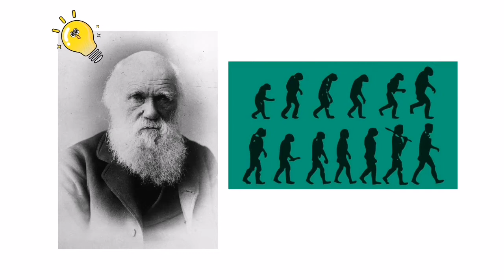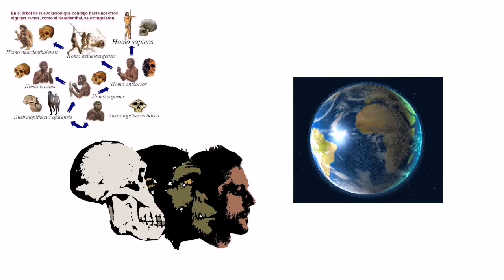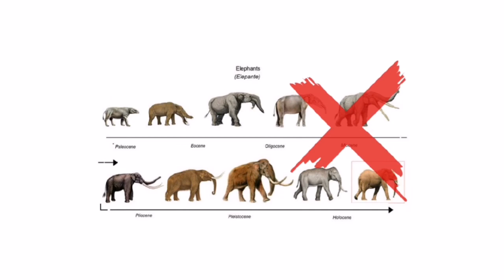Teoría Evolutiva; Según George Gaylord Simpson